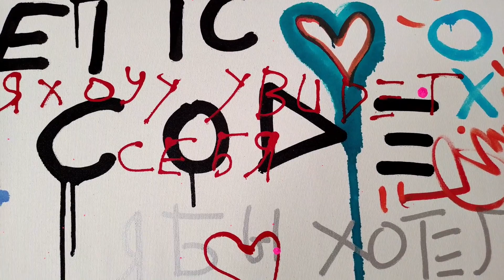"Love wall #29" by Tadas Zaicikas (TedyZet)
Street art urban, 80x100 cm canvas.